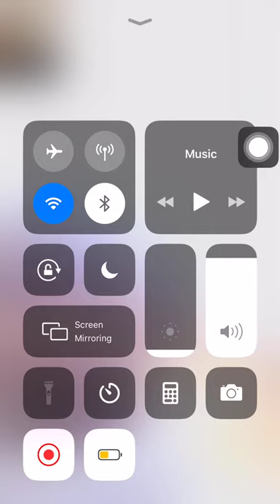Imo Video Call Recorder Automatic 2023 - Imo Video Call Screen Recording Kaise Kare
How You Can Record Imo Video Call In Easy Way

imo video call recorder ! call recording app ! hot apps ! how to record call 2020 ! hindiurdu